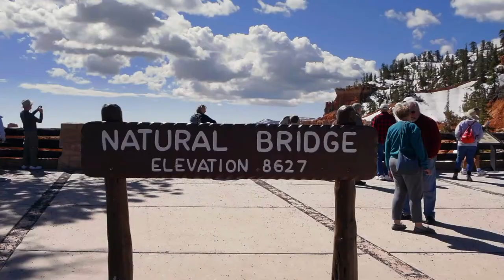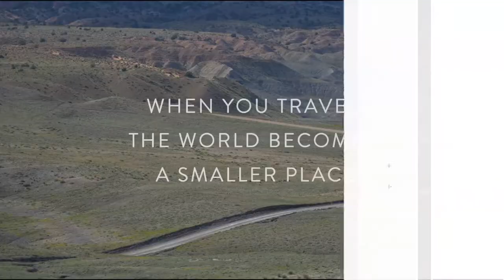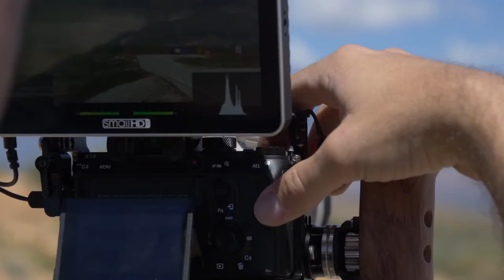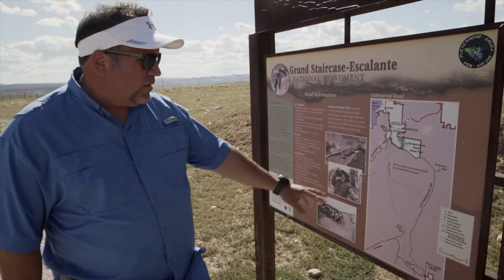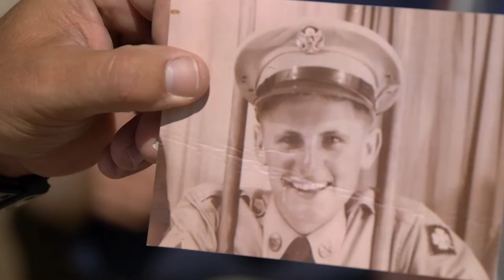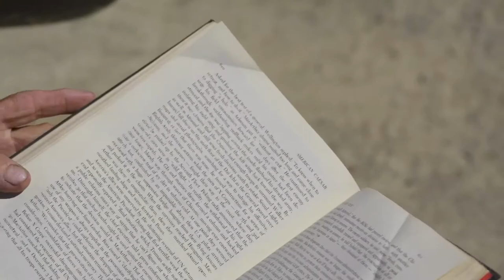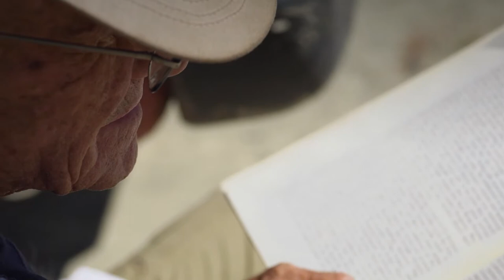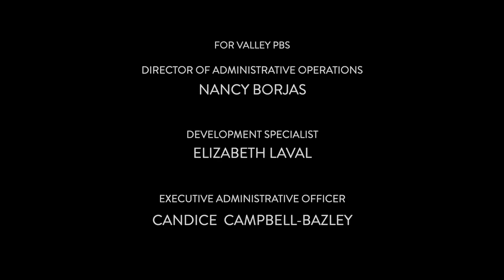Utah Overland - Outside Beyond The Lens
Southern Utah is home to some of America’s top national parks. Zion, Bryce and Arches National Parks attract millions of visitors each year. But a 50-mile drive through Utah’s remote Cottonwood Canyon delivers curious travelers into a world with landscapes that will rival any national park on Earth but a lonely camper they encounter along the journey becomes the real treasure of this adventure.